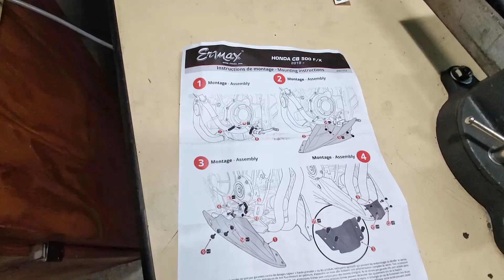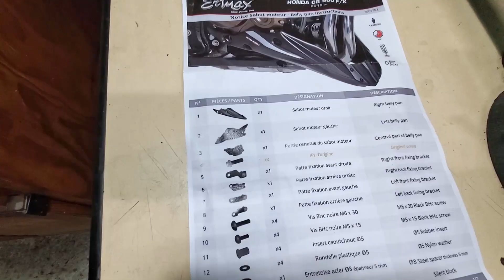Montage d'un sabot moteur Ermax sur Honda cb500f 2020